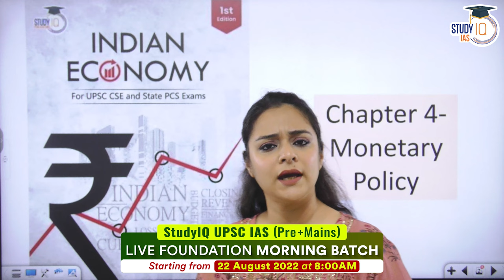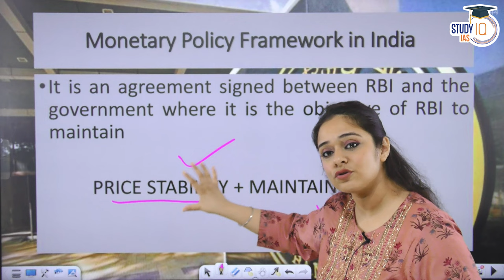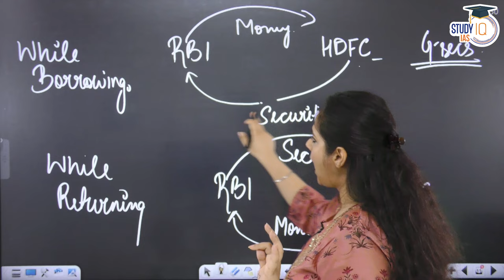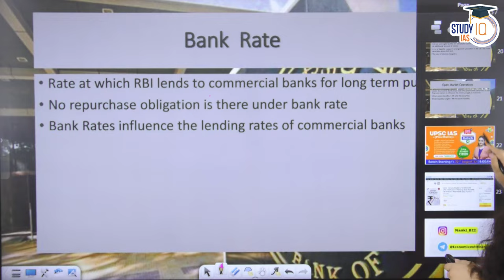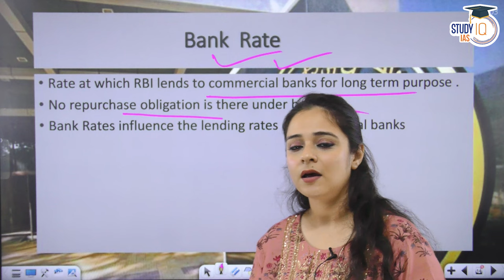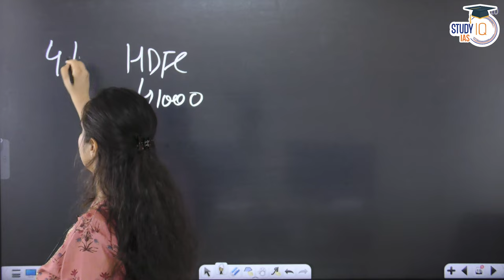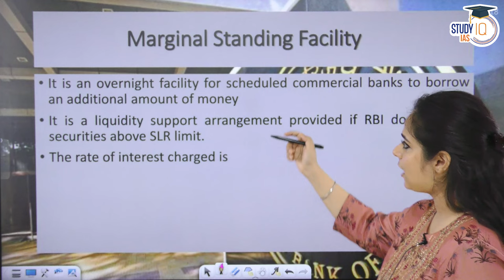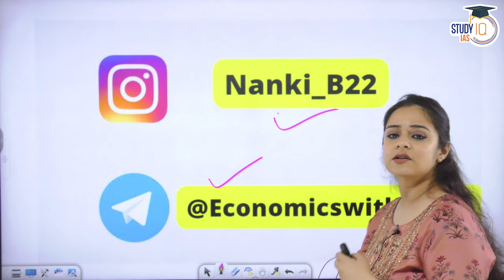Indian Economy - Tools of monetary policy for UPSC Exams | Lecture 05 | StudyIQ IAS